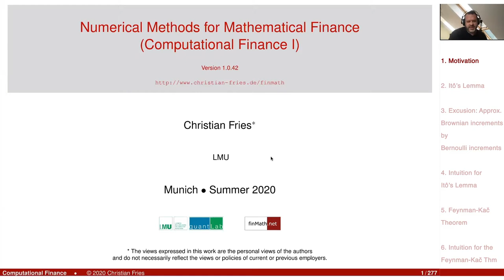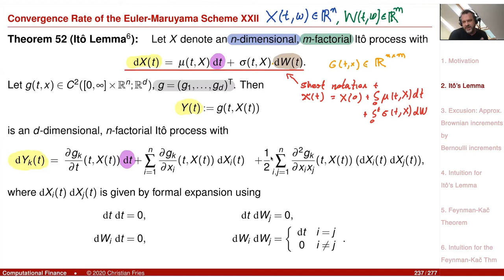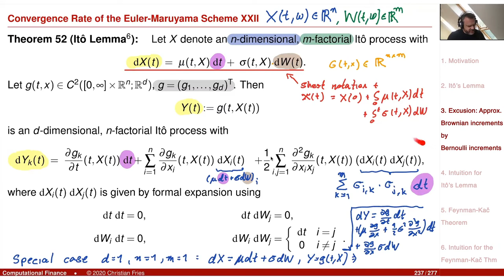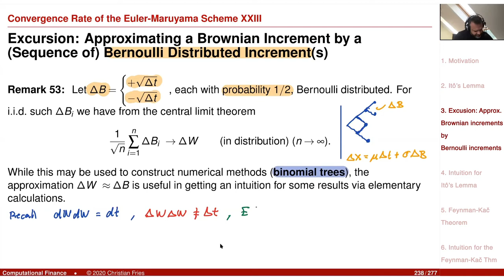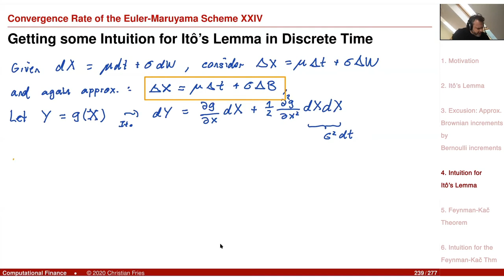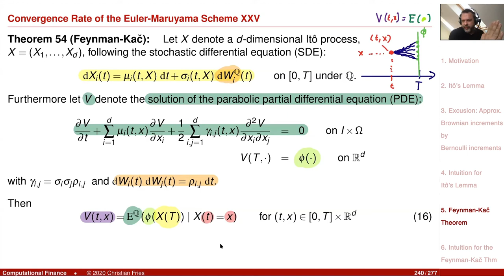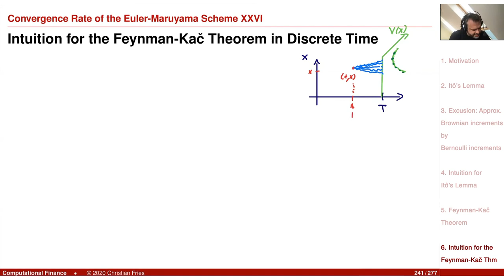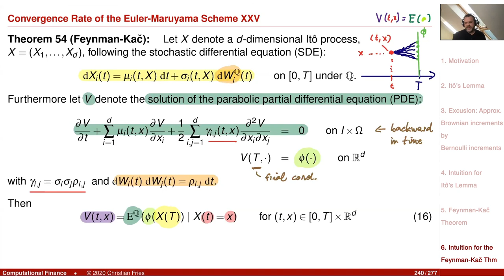Lecture Computational Finance / Numerical Methods 14-01: Itô Lemma and Feynman-Kač Theorem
Lecture on Computational Finance / Numerical Methods for Mathematical Finance. Session 14-01: Itô Lemma and Feynman-Kač Theorem

The third session on the time-discretisation of stochastic processes.

- Itô lemma
- Feynman-Kač Theorem
- Getting some intuition by approximating a Brownian increment via Bernoulli increments